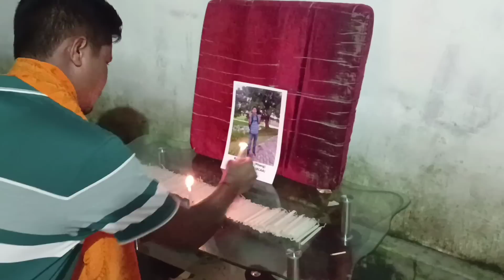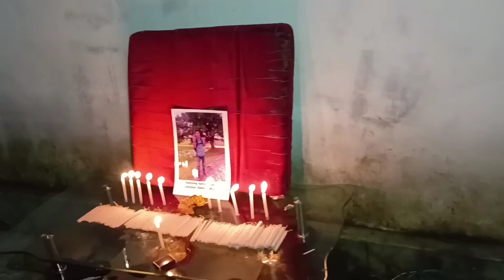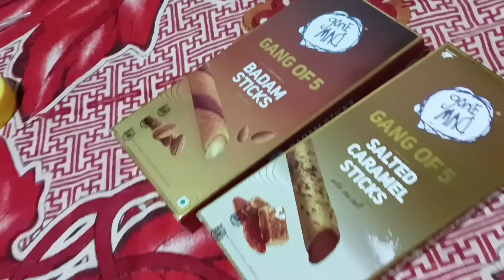My birthday celebration//5 july